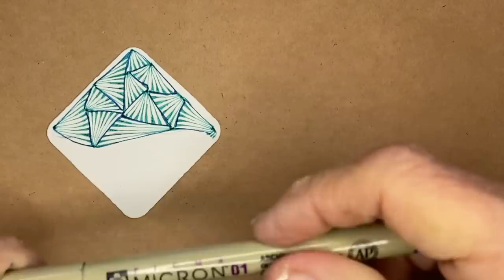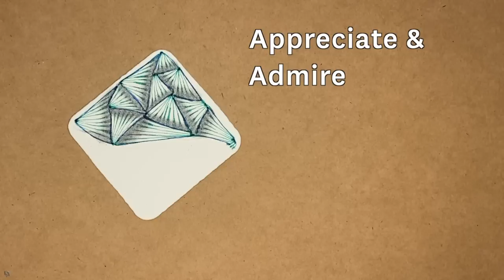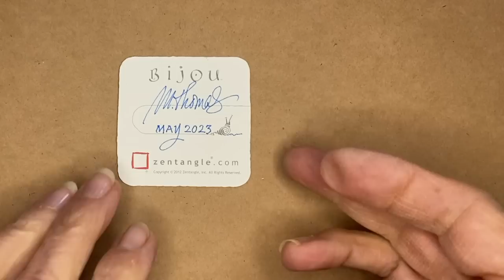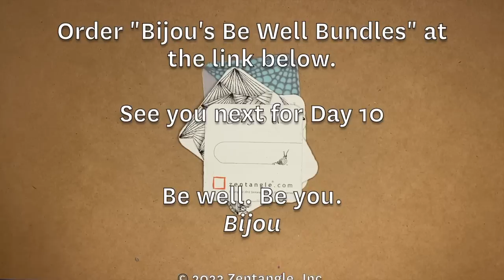Bijou's Be Well Series 2023: Day 09 - munchin and No Mistakes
Welcome to Bijou’s Be Well Bundle – Day 09

In honor of Mental Health Awareness Month, we are embarking on a 21 Day Zentangle Journey with our dear friend Bijou. During this challenge, we will delve into one Bijouism and one tangle on a Bijou tile each day. We invite you to find 15-20 minutes each day to tangle along with us, Bijou, and the Zentangle Community, allowing your pen to soothe your soul.

Tangle along with Maria as she guides you through the ninth video in this series, featuring the tangle munchin and the Bijouism NoMistakes. This video series has no verbal instructions. Enjoy the sounds of tangling or put on your own peaceful tangling tunes.

Share your tiles on the Zentangle Mosaic App with the hashtag BeWell2023 and BeWell2023munchin

Learn more about the Zentangle Method here: Zentangle.com